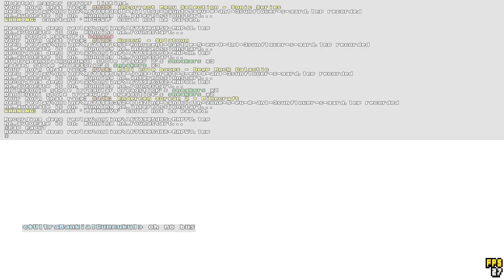Srb2 Kart v1.6 - Sunflower's Garden (15/03/2023)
Regular races.
Srb2 Kart is a fan-made kart racer made by Kartkrew using the Srb2 engine which runs on the Doom Legacy engine.